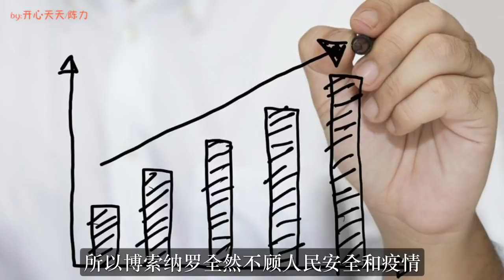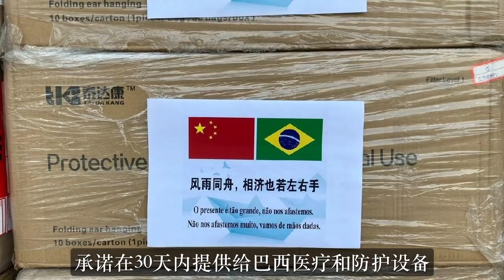12月11日，中国600万疫苗刚刚送到，巴西就要禁中企5G！中国不废话，疫苗切断，投资全撤！